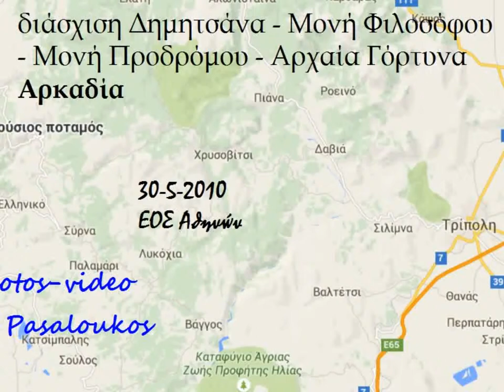πεζοπορικές φωτογραφίες, ποταμός Λούσιος, Αρκαδία | hiking photos, Lusios river, Arkadia, Hellas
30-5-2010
ποταμός Λούσιος, Αρκαδία
διάσχιση Δημητσάνα - Μονή Φιλοσόφου - Μονή Προδρόμου - Αρχαία Γόρτυνα

song: Lunar Landing
band: Silent Partner
rythm: Rock